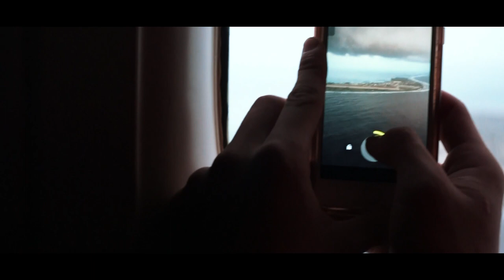Day 1 - Majuro to Kwajalein (MADDOGS)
Listen ad-free with YouTube Premium
Song
‘87 Stingray
Artist
Tory Lanez
Album
Alone At Prom
Create Music Group, Inc. (on behalf of One Umbrella Records); Create Music Publishing, NirvanaDigitalPublishing, and 1 Music Rights Societies